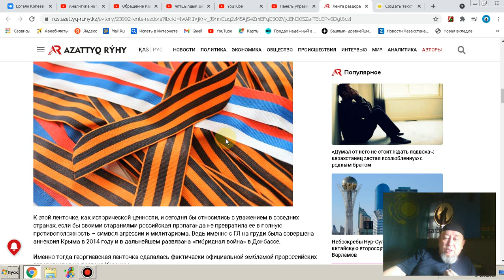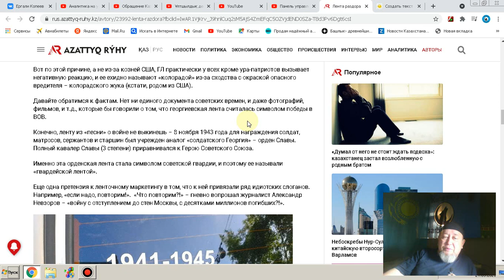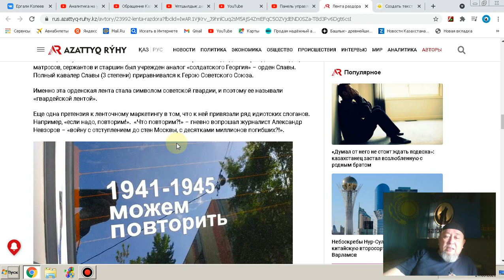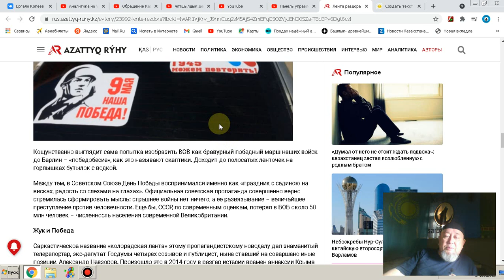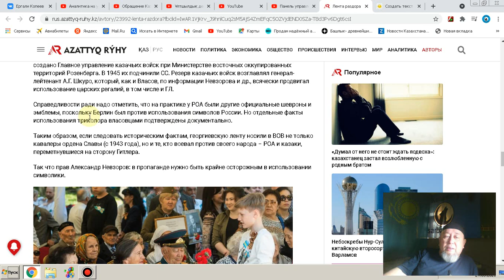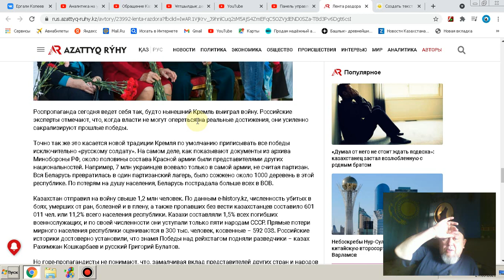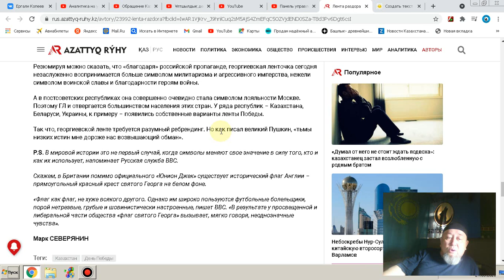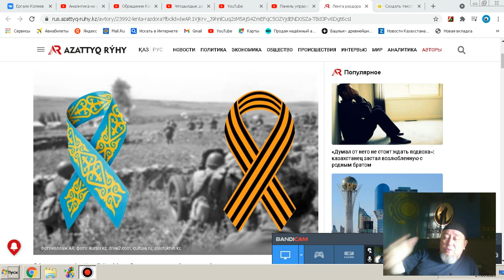Георгиевской лентой воевали казачки и власовцы на стороне фашистов не ошибайтесь друзья...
1. КИВИ КОШЕЛЁК 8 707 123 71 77
2. HALYK BANK 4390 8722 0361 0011
YERGALI KOPEEYEW
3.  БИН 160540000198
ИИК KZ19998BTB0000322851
СФ АО «Цеснабанк»
БИК; TSESKZKA